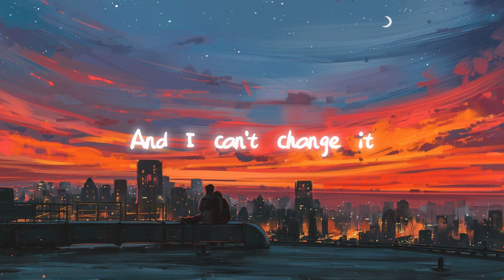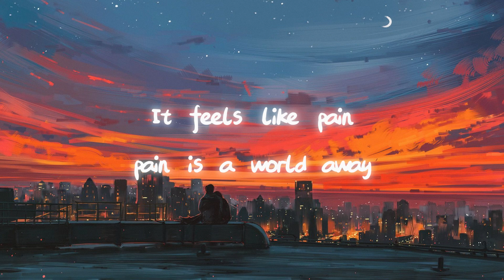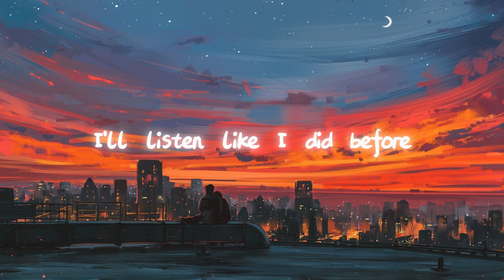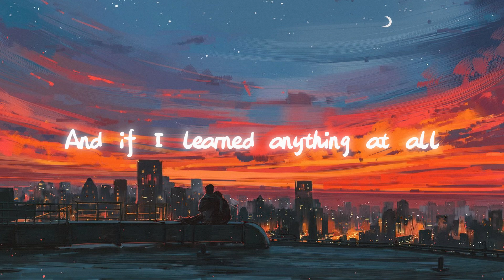Post Malone - Laugh It Off (Lyrics)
Lyrics :
[Verse 1]
When we was lyin' down on the floor
You said I should smile more
I was killin' your vibe
Pretend I didn't hear your voice
But, baby, I was takin' notes

[Chorus]
Hey, you say you hate me
Ha-ha-ha, I laugh it off
Your mind is made and I can't change it
Some-ha-how

[Verse 2]
Haven't seen the sun in a month
But it's all sunshine
I forgot how to cry
It feels like pain, pain is a world away
Took my cigarettes and flushed them down the drain, ah-ah
Okay, okay, I'm lyin'

[Chorus]
Mm, hey, you say you hate me
Some-ha-how, I laugh it off
You might also like
Something Real
Post Malone
Enough Is Enough
Post Malone
Hold My Breath
Post Malone
[Post-Chorus]
And if I learned anything at all
Smile

[Bridge]
Talk to me, I know it's over
I'll listen like I did before

[Chorus]
Hey, you say you hatе me
Ha-ha-ha, I laughed it off
When I fuck up likе I have lately

[Post-Chorus]
Smile, smile
Smile, smile

[Outro]
Ooh-ooh, ooh-ooh-ooh (Ahh)
Ooh-ooh, ooh-ooh-ooh (Ahh)
Ah-ah, ah-ah-ah (Ooh-ooh, ooh-ooh-ooh)